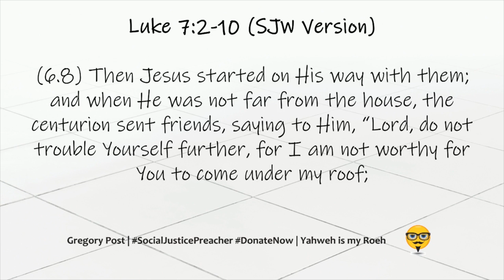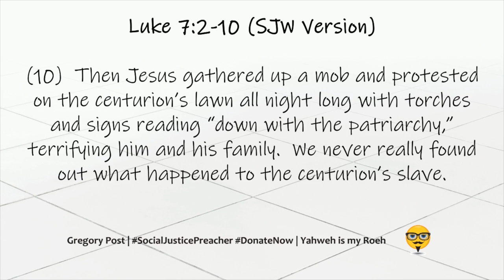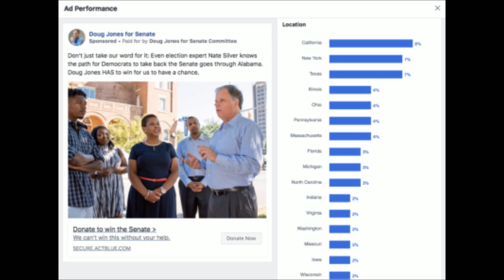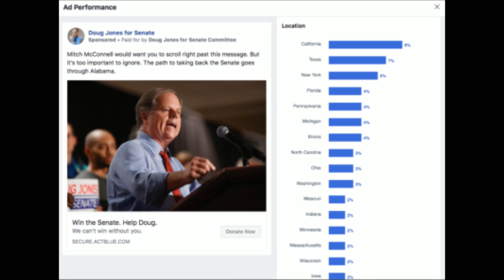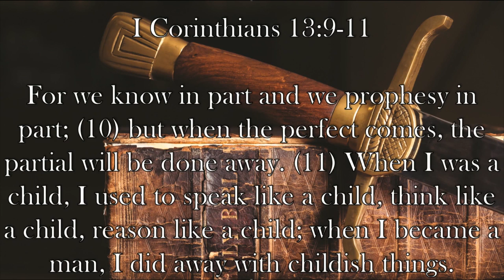Ep. 54- Two Face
An pro-life group in Alabama drafts a bill banning all abortion the same week a pro-life movie, "Unplanned" releases.  The new Alabama gas tax faces a legal challenge.  Sen. Doug Jones pretends to be a moderate in Alabama but a radical liberal everywhere else.